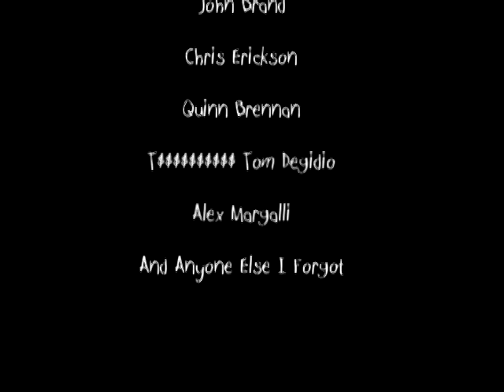King Of The Road 2010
Skate perception's king of the road 2010